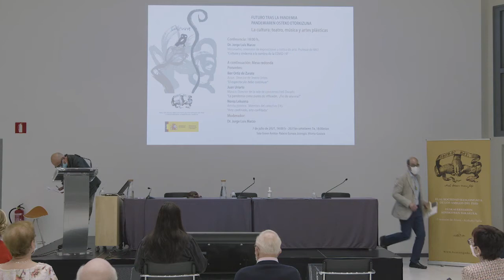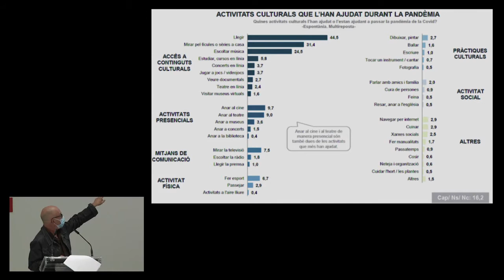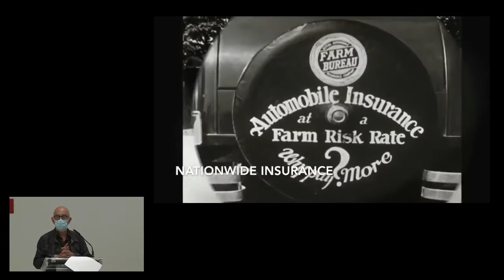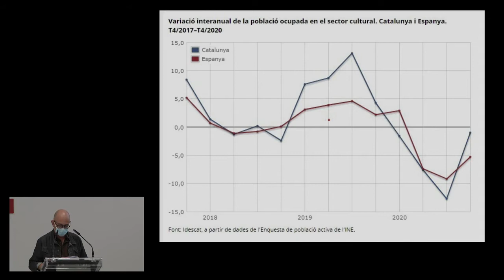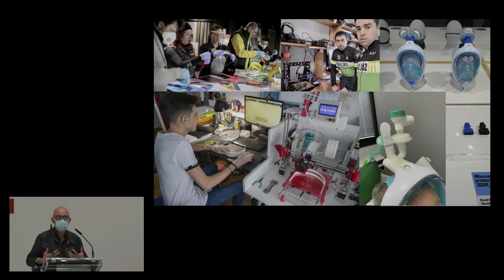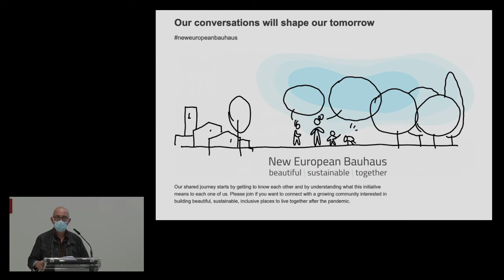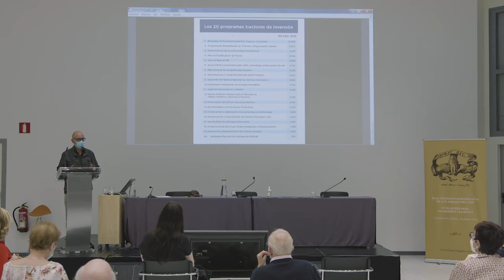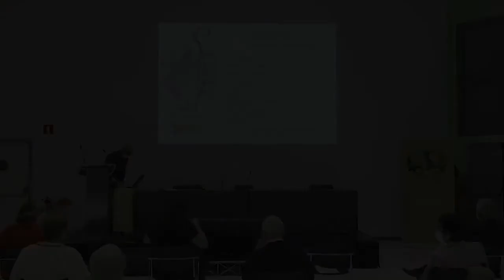JORGE LUIS MARZO: CULTURA Y SINDEMIA A LA SOMBRA DE LA COVID 19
Conferencia  de Jorge Luis Marzo